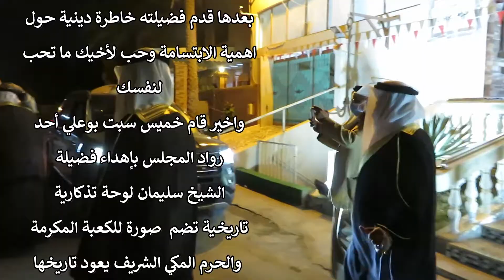لقاء الشيخ ســليمان الجبيلان في مجلس عبدالعزيز بوزبون